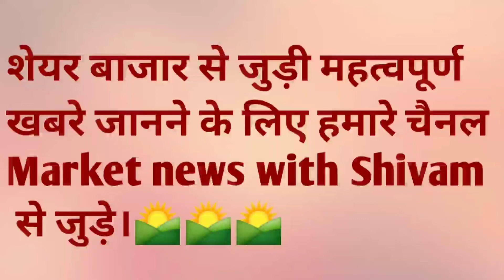China vs Taiwan latest news Today 4 August 2022, खतरा अभी नहीं टला,शेयर बाजार पर क्या प्रभाव पड़ेगा